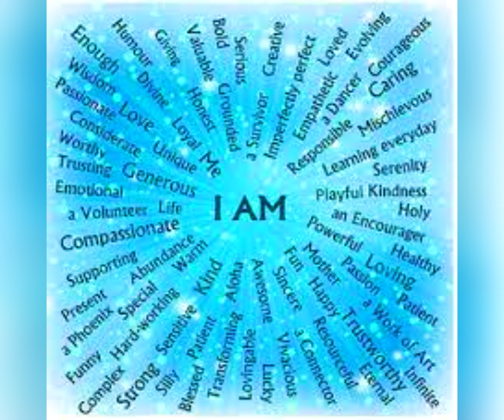AFFIRMATIONS FOR MEDITATION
BALANCE YOUR ENERGY